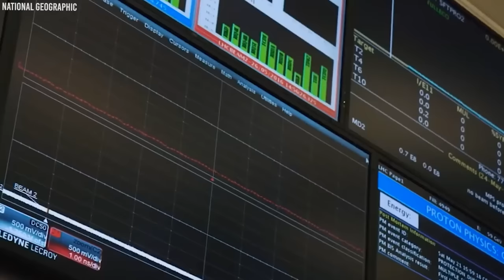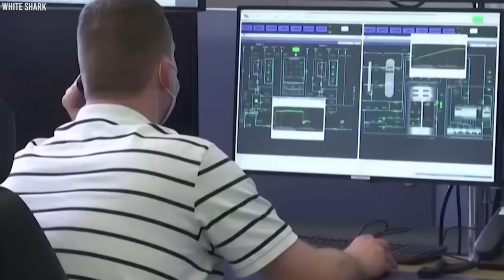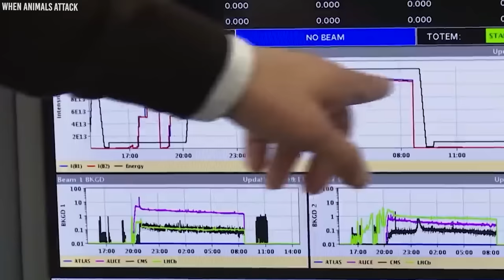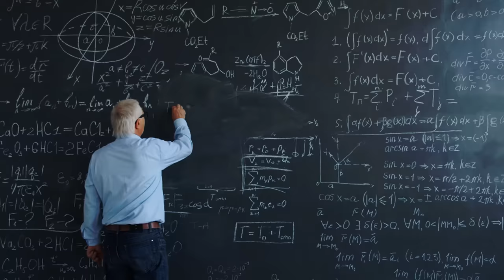JUST IN: A Supermassive Black Hole has Suddenly Shifted Position to Lock onto Earth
The recent revelation of a supermassive black hole pointed toward the Earth has sent chills down the spines of many people. Scientists made this unusual discovery after they noticed changes in one of our galaxies. And they have been forced to reclassify this galaxy because of this black hole at its center aiming right at our planet.